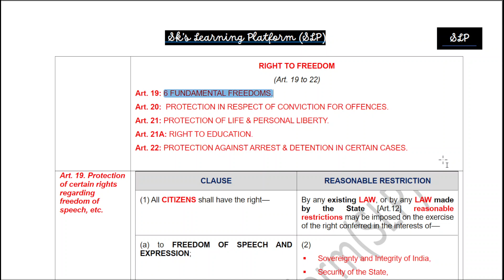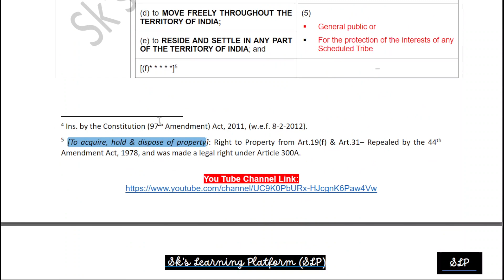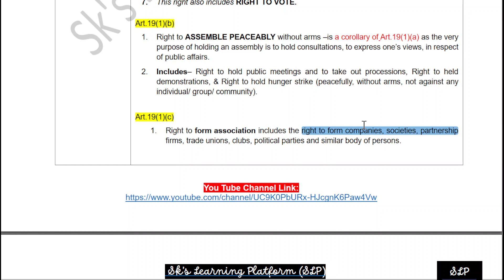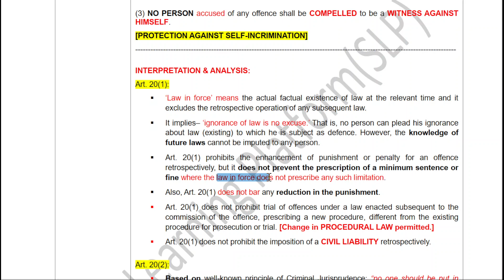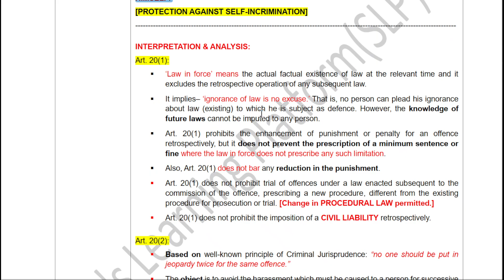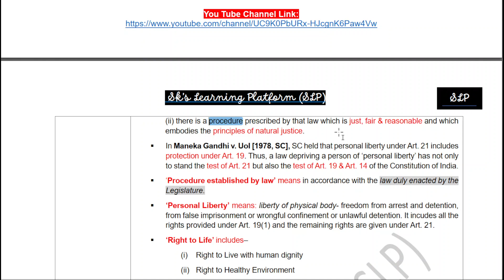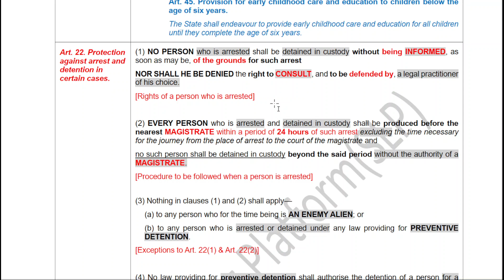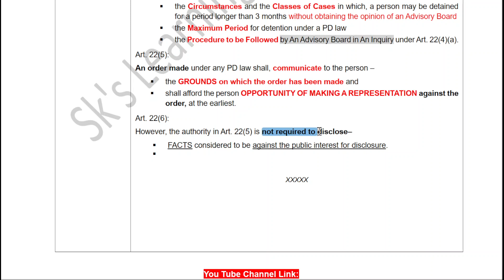Art 19 to 22 - Right to Freedom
Art. 19: SIX FUNDAMENTAL FREEDOMS.
Art. 20: PROTECTION IN RESPECT OF CONVICTION FOR OFFENCES.
Art. 21: PROTECTION OF LIFE & PERSONAL LIBERTY.
Art. 21A: RIGHT TO EDUCATION.
Art. 22: PROTECTION AGAINST ARREST & DETENTION IN CERTAIN CASES.
Constitution of India
Indian Constitution
How to read rules
# Constitution Questions
Fundamental Rights
# SO LDCE Exam
Sk's Learning Platform (SLP)
# Central Government Rules
Govt. Rules
# UPSC
KVS Principal Promotion Exam
SSA Exam